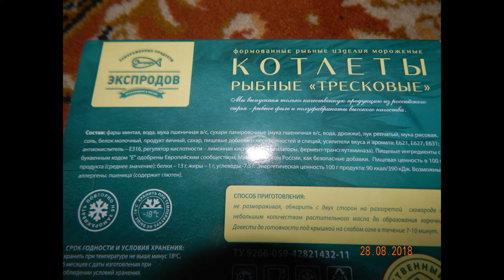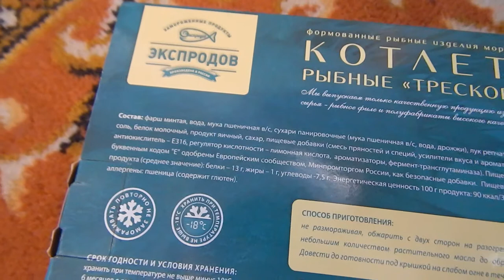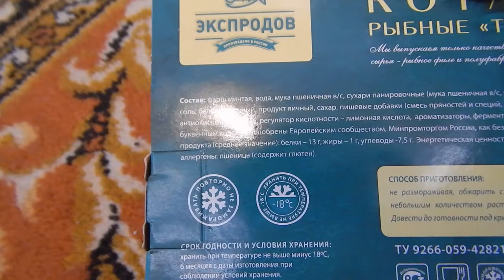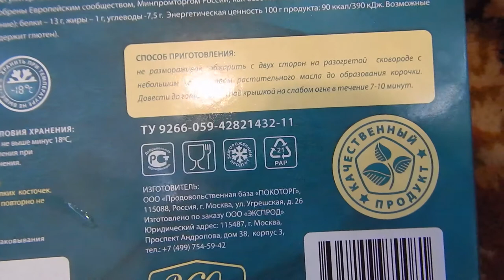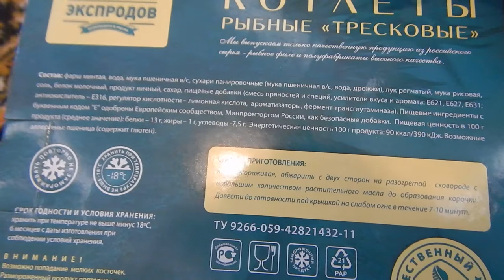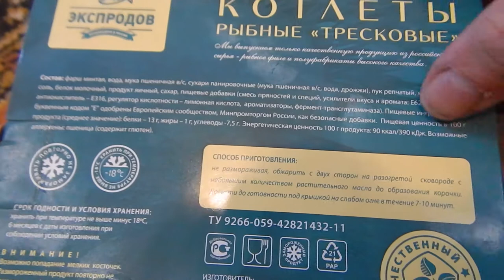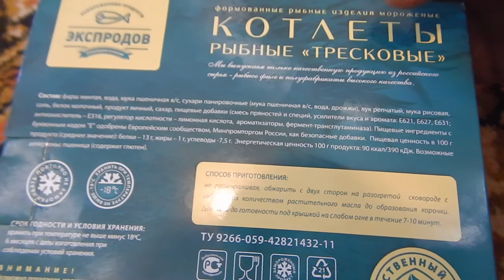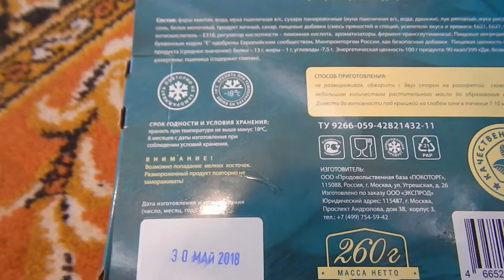Рыбные котлеты тресковые из фарша минтая